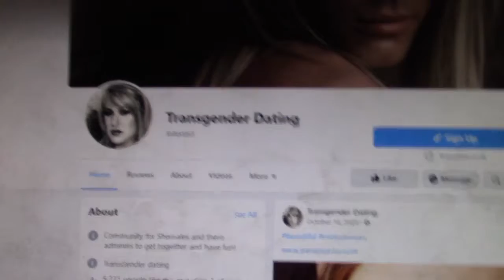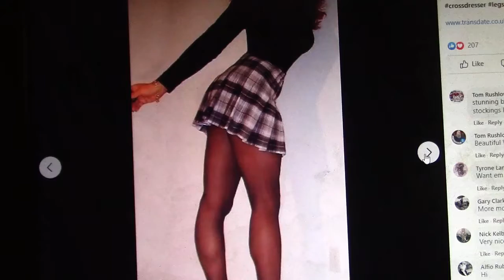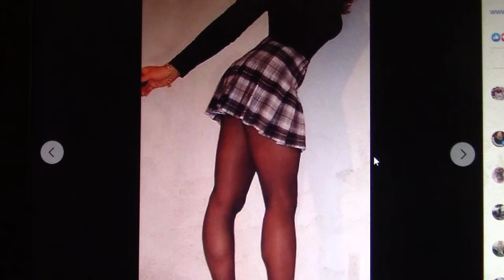Perfect Dating Site for Larry aka FellowMon